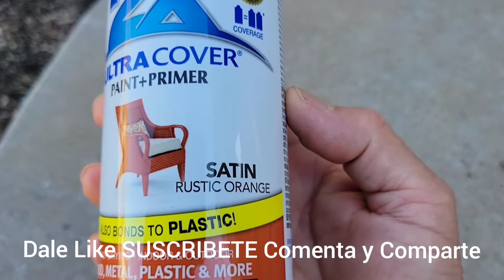Como Pintar Cemento En Tono Barro